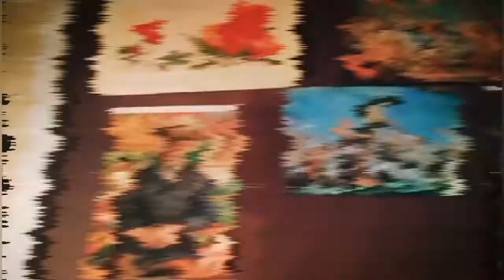PRIMEIRO VIDEO - Noções de leitura a primeira vista com : Waltz in A minor F.Chopin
Aqui mostro brevemente o que a valsa em A menor de chopin me fez perceber a respeito de alguns aspectos que estavam me travando, e dificultando na leitura da partitura a primeira vista, mais pra frente irei estar postando estudos e técnicas q uso para aprimorar minha leitura todos os dias.

Se alguém tiver algum conselho ou correção ficaria feliz e grato se pudesse compartilhar :)